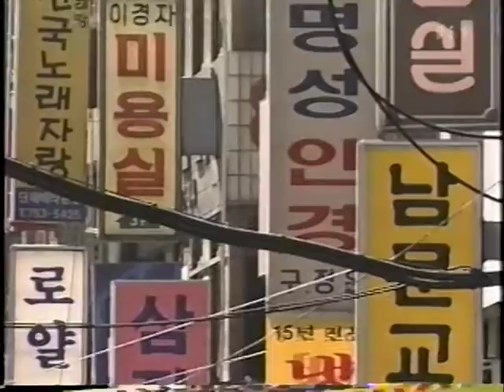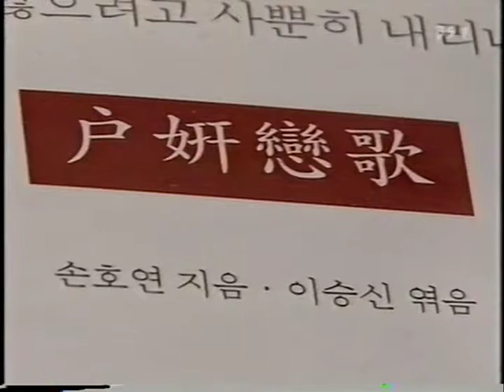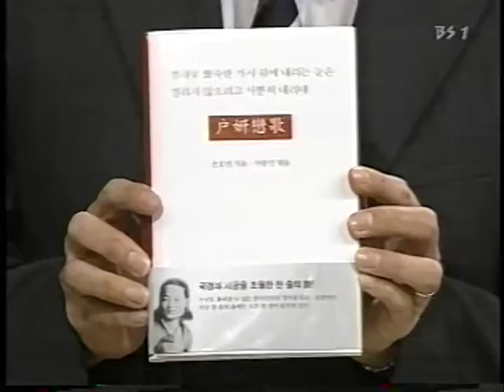BS1 동경시사회 20050916